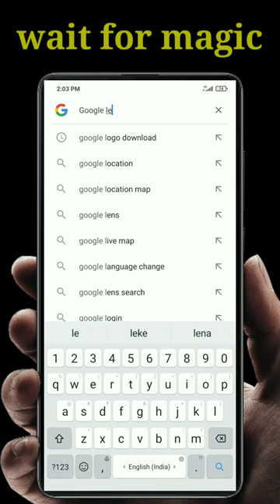how to play google let it snow\google tips\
"Google Let it Snow" is a fun and interactive Easter egg hidden within the Google search engine. This feature adds a layer of snowflakes to your screen, and as you move your cursor around, you can draw patterns and shapes in the snow.

To activate "Let it Snow", simply go to the Google search bar and type "let it snow" (without quotes) and hit enter. Wait a few seconds, and you'll see snowflakes falling on your screen. You can then use your cursor to draw or write anything you want in the snow.

In this video, we'll show you step-by-step how to activate and use the "Google Let it Snow" Easter egg. We'll walk you through the process of accessing the feature, as well as give you tips on how to make the most of it. By the end of this video, you'll be a pro at creating your own snow art and having fun with this hidden gem in Google search.

monetization
mumble rap honey singh
myanmar in america's got talent
party craft
prank video 2023
prem ratan dhan payo full movie
r15 v4 black colour review
short video
slogan
snapdragon 888 phones under 30000
south indian movies dubbed in hindi full mo..galaxy s9 unboxing
ghazal
girl ias officer entry status
google calendar tips and tricks
google maps secrets
google trick
google tricks
goutami patil news
guwahati mobile second hand showroom
hareem shah new video today
harley 48 exhaust
head shoulders knees and toes super simpl...
herbalife nutrition
holi smoke bombhow to balance chemical equations
how to do doggy style
how to on light on laptop keyboard
jaat status
jehnabad
kahani suno 2.0 ringtone
kasturi mishra web series
life of minato
lokesh gamer
love black screen status
map app
memes
mera dil ye pukare aaja
meri jaanbest android apps 2023
best application for android
best fitness apps
billi boli meow meow
biology
dance video
dj surendra
do a barrel roll google tricks
don jon
dragon ball super sunday
duke 200
ff
free fire
gadar movie reaction in pakistangoogle in 1998
google 1998
google gravity
juned fitness
bike rider short video
google fan
google guitar
google terminal
mc stan
aiims bhubaneswar
amir garib cartoon
apps
aur kya zindagani hai status
bacchon wala game dikhaiye